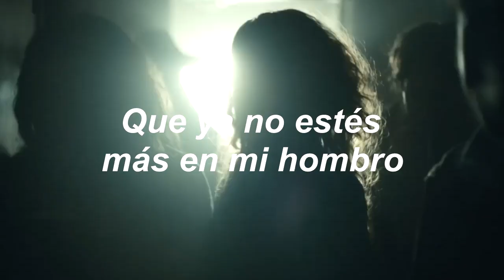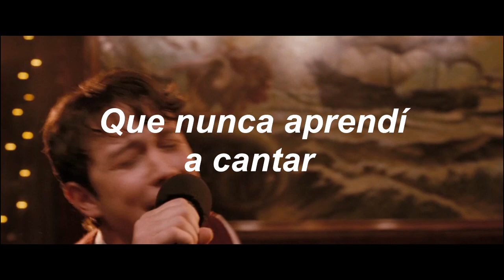Los Amantes del Cineclub - Me siento dlv (Naitz Remix)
Descarga la canción para sentirte dlv agusto aquí (solo les va a pedir que le den like a mi página de facebook)

Esta canción explica perfectamente como me siento ahora mismo y el vídeo solo es un reflejo de ello.
Dato curioso: No hay ningún beso en el vídeo aunque lo parezca